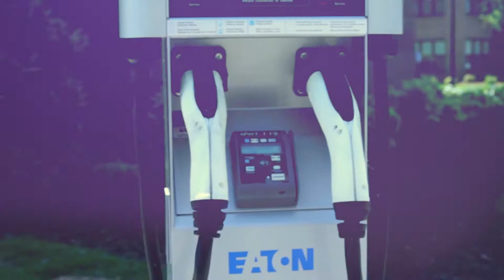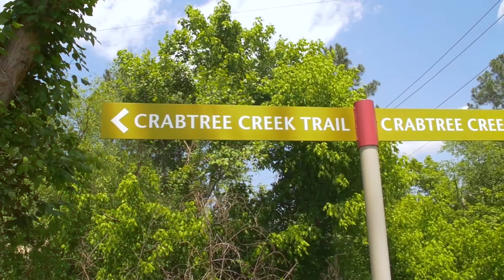Marq at Crabtree : CWS Apartment Homes | Raleigh, NC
Marq at Crabtree welcomes you! Our beautiful Northwest Raleigh apartments feature expertly designed interiors and a host of amenities and facilities—all purpose-built to satisfy the modern resident. With studio, one, and two bedroom options available, all floor plan models come standard with premium craft materials such as brushed nickel hardware, textured ceramic tiling, laminate wood plank flooring, and genuine granite countertops. Chef-inspired kitchens with stainless steel appliances make cooking adventures easier than ever and private patios provide a beautiful overlook of scenic Northwest Raleigh.

Beyond these luxury in-home amenities come several top-notch community facilities. A heated pool, 2,000 square foot fitness center, billiards lounge, monitor-enabled conference room, and complimentary bicycle rentals are just a few of the many accessible features that come with membership in this apartment community.

Ideally situated in North Raleigh, Marq at Crabtree gives you direct access to Downtown, North Hills, PNC Arena, and is adjacent to Crabtree Valley Mall. Also, convenient access to I-40, I-540, NC-70, and I-440 allows you to take advantage of all that the North Carolina Triangle has to offer!

We invite you to browse our floor plan options or photo gallery to find a North Raleigh apartment that you can call home. We are excited to meet you!